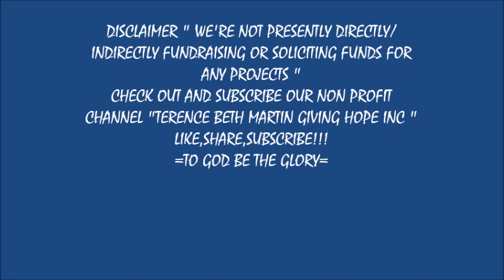JAMES HOPE TO FIND GOLD IN A VERY ROCKY SITE ???